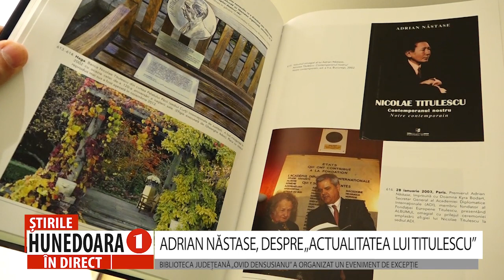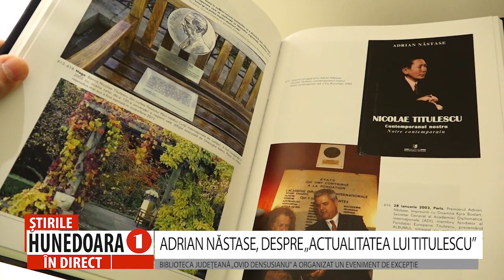ADRIAN NĂSTASE, DESPRE „ACTUALITATEA LUI TITULESCU”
BIBLIOTECA JUDEȚEANĂ „OVID DENSUSIANU” A ORGANIZAT UN EVENIMENT DE EXCEPȚIE
        Hunedoreni, pasionați de istorie, politică și diplomație, au fost prezenți la evenimentul organizat de Biblioteca Județeană „Ovid Densusianu” Hunedoara - Deva, în parteneriat cu Fundația Europeană Titulescu, cu sprijinul Consiliului Județean Hunedoara, în care personalitatea ilustrului diplomat român Nicolae Titulescu a fost reliefată de președintele fundației care-i poartă numele, bine-cunoscutul om politic, prof.univ.dr. Adrian Năstase.